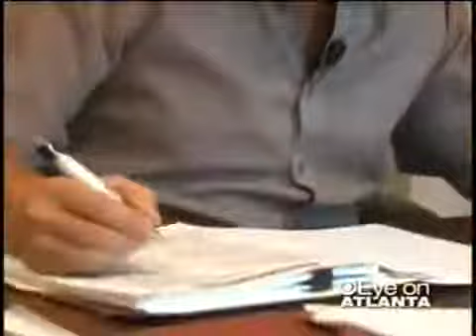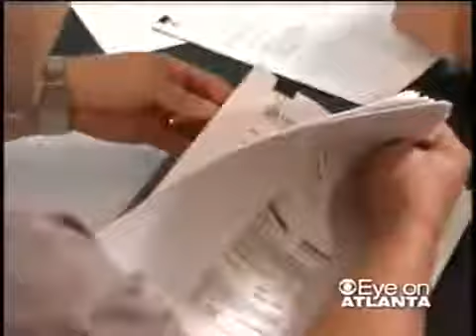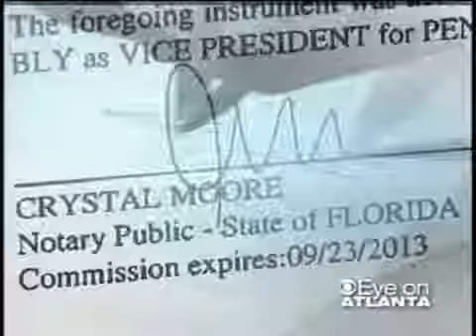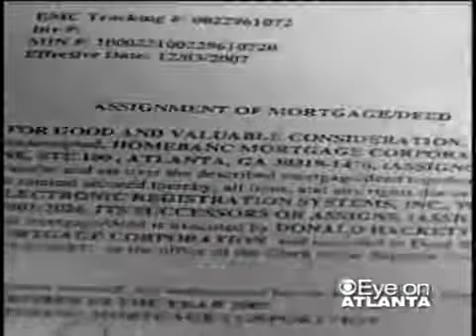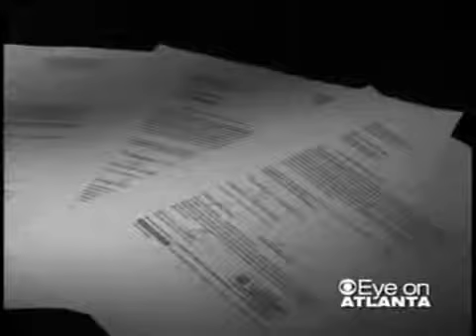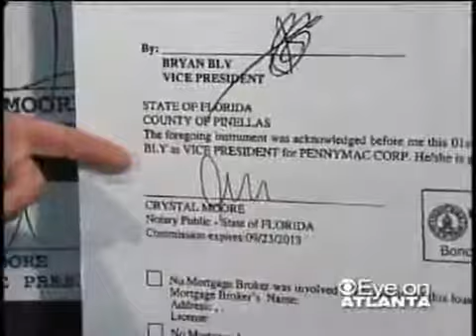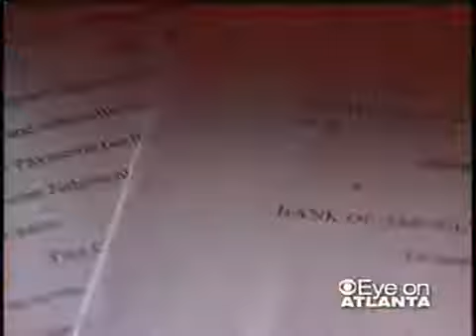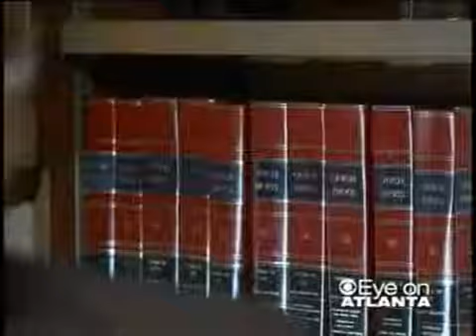The LARGEST FRAUD Every Perpetrated on Americans! "Mortgage Fraud"